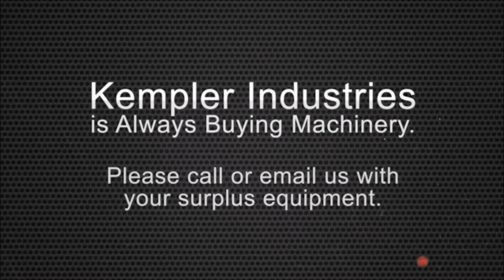Used 200 Ton Beckwood Hydraulic Press, #27621